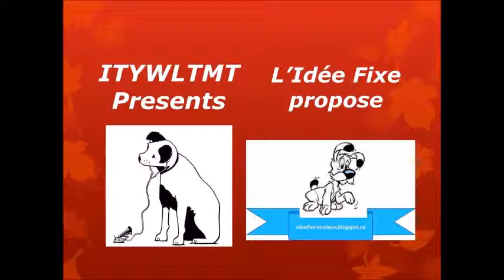WAGNER - Tannhäuser, WWV 70: Overture and Venusberg Music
*** VINYL’S REVENGE ***
Wagner overtures : Tannhäuser, Der Fliegende Holländer, Die Feen
Philips 9500 746 (stereo, digital DDA, 1981)
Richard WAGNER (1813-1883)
Tannhäuser, WWV 70: Overture and Venusberg Music

Koninklijk Concertgebouworkest
Edo De Waart, conducting